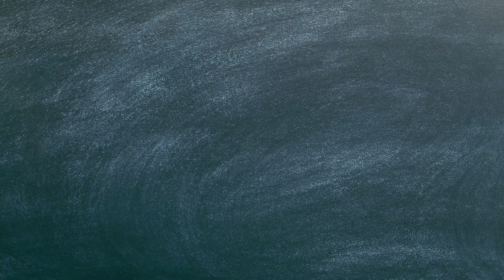Peri Peri Chicken || চিকেন পেরি পেরি এবং রাইস মিল